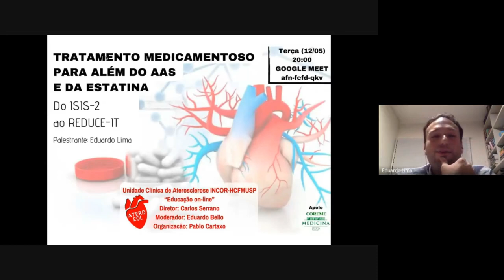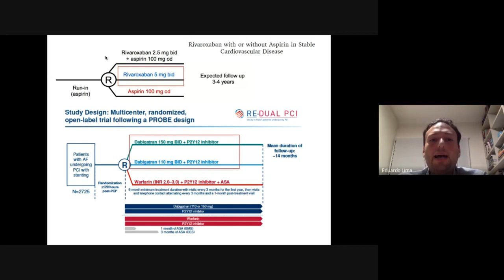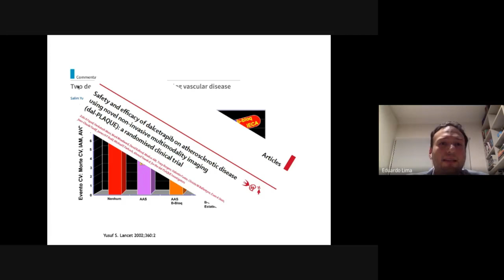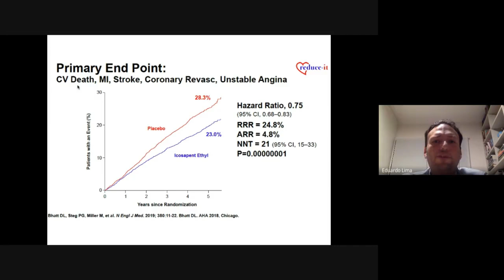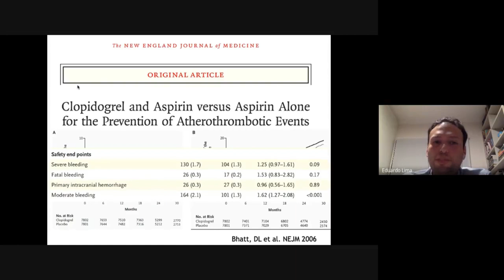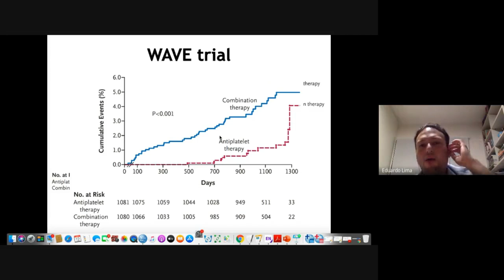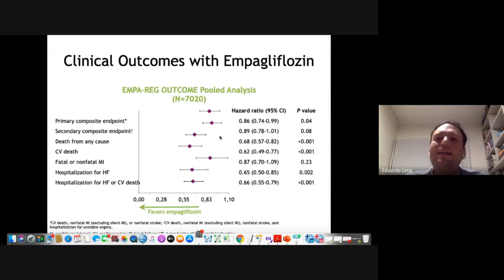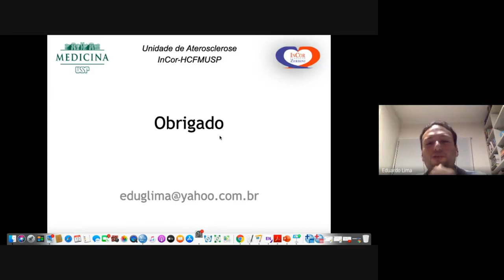TRATAMENTO CLÍNICO DA DOENÇA ARTERIAL CORONARIANA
Otimização do tratamento medicamentoso da doença arterial coronariana aterosclerótica, do ISIS 2 ao REDUCE-IT.